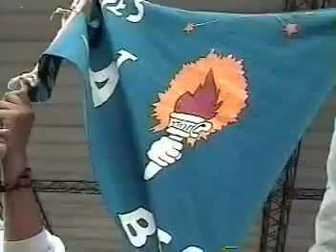EL PODER DE LA AMISTAD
Antorchas 2011